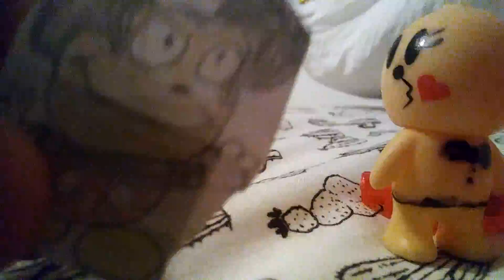diarrhea the duckling 2 #2